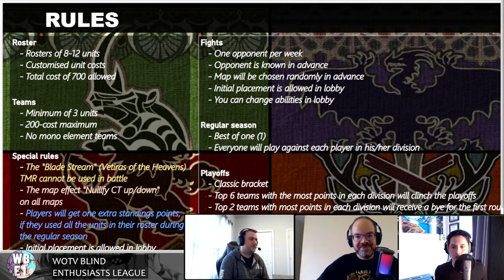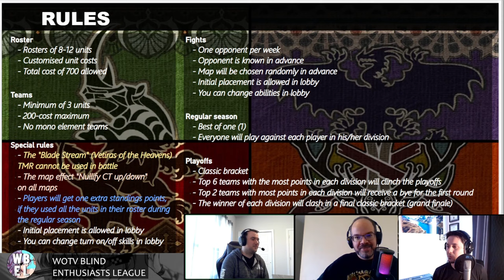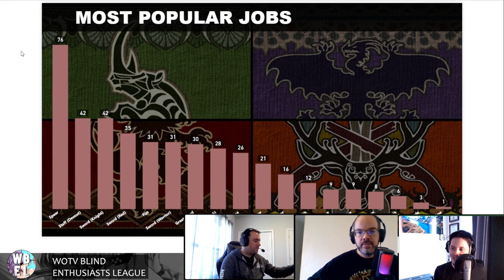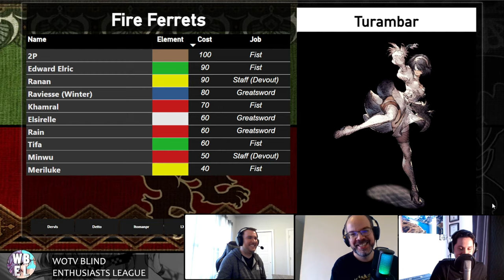WBEL S2 - CHARMING DIVISION - ROSTERS ANALYSIS - FEAT. MANTA & ITOMANPR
WBEL S2 - Charming Division - Roster Analysis

FEAT : Manta & Itomanpr

This is a 40-players auto tournament with very strict restrictions!

Clairvoyant division :
- Detto
- Dervis
- LXD92
- Maverick
- Manta
- Sandrooster
- Sandrooster
- Shadowsnatcher
- Turambar
- WickedAwesomeSausage

Contain an original song made by Numero80 for this tournament.